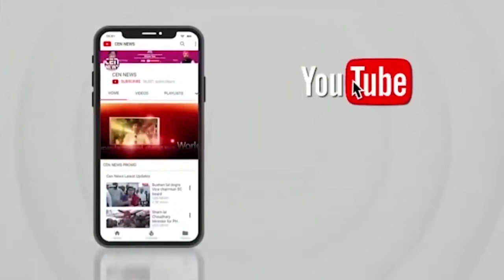रेलवे स्टेशन पर साहू समाज ने हजारों श्रद्धालुओं को किया भोजन प्रसादी का वितरण